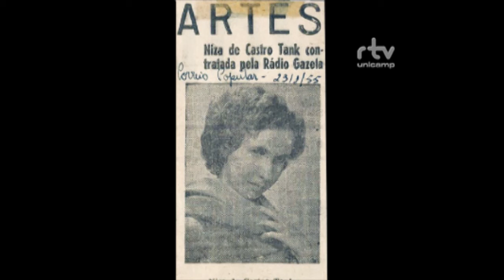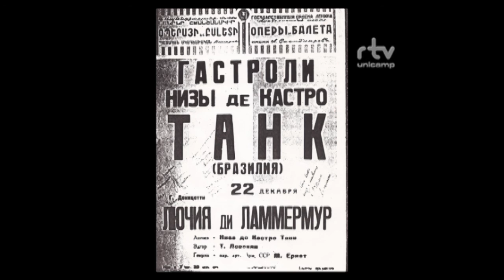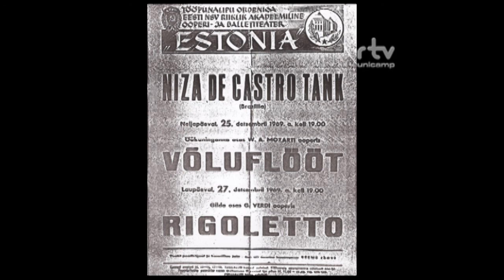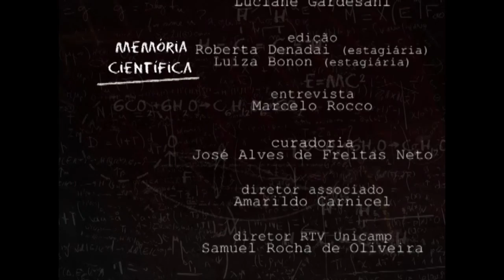Memória Cientifica - Niza Tank